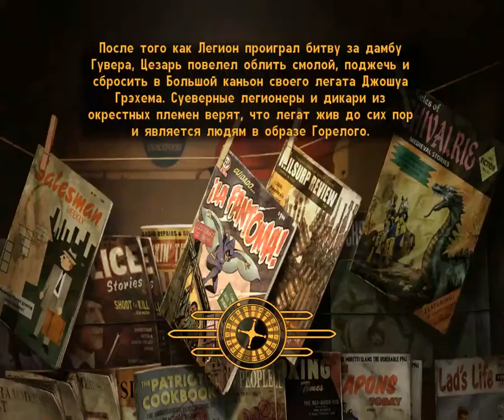Fallout New Vegas #74 Быстрый проброс по локация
Как же я по этому соскучился